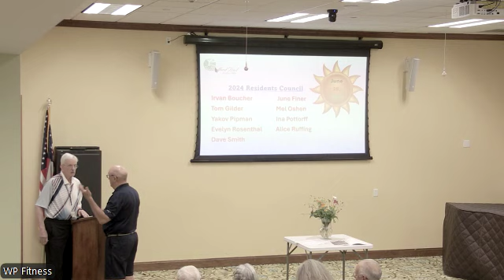Resident Association Quarterly Meeting